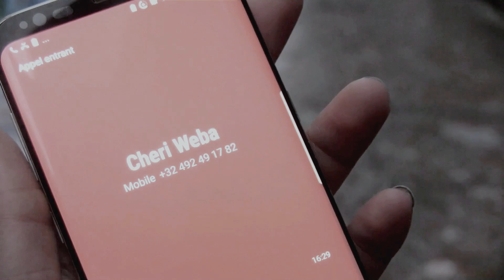Au nom de l'Amour elle m'a fait çà Dur ! LES DÉLIRES DE WEBA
Quand une femme propose à un homme de l'accompagner faire du shopping 🤔

- Les problèmes de couple en général : L’amour, L’infidélité, la jalousie, l’orgueil, le manque de communication, le plaisir, la fuite de responsabilité, la mauvaise foi, l'envie, la trahison, l'émotion, le chantage, les rapports entre la femme et l'homme, le bonheur, le malheur, le mariage entre le Sexe Masculin et Sexe féminin, le divorce..
 - Les problèmes de cohabitation et de voisinage : Les préjugés, les commérages, l’arnaque xxl, la cupidité, le manque de solidarité, la séduction, le désir, l’individualisme, le manque d’intégrité..